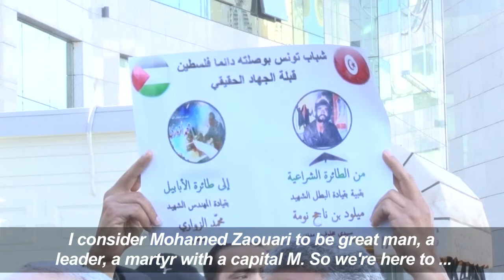Angry protest in Tunis after murder of Tunisian engineer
Some 300 people demonstrate in the center of Tunis to express their anger after the assassination of a Tunisian engineer last week, attributed by the Palestinian Islamist movement Hamas to Israel.